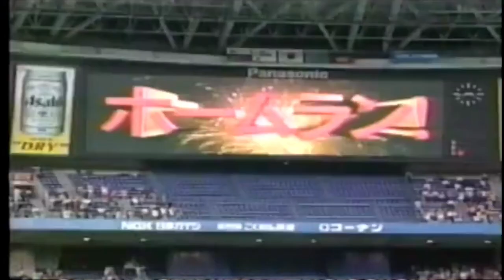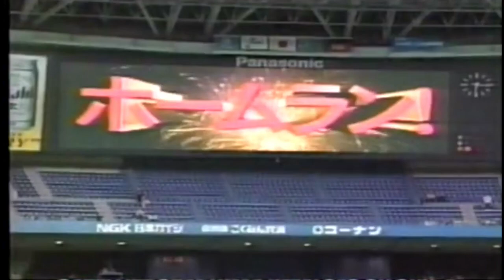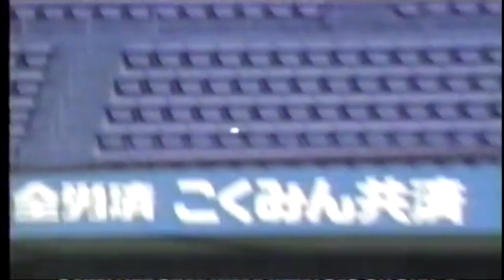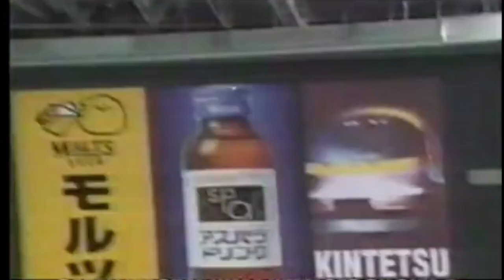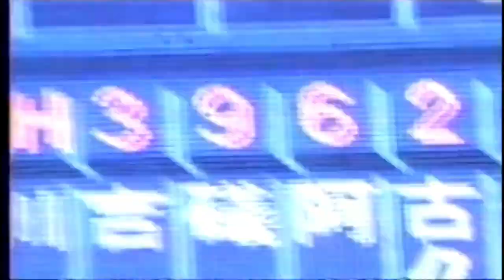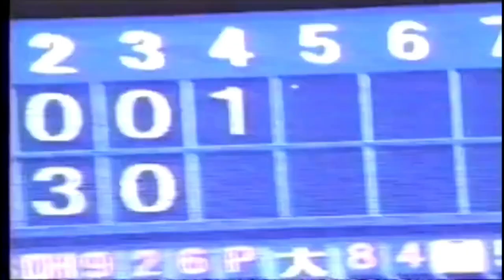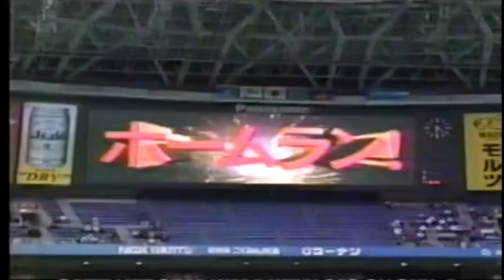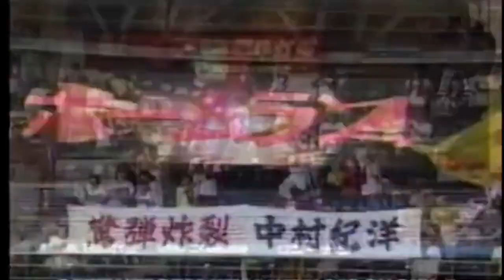中村紀洋＆タフィ・ローズ ホームラン集 ２００２年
中村紀洋 近鉄 大阪 バファローズ 野球 プロ野球 NPB ホームラン 本塁打 ドーム スポーツ タフィ タフィー Karl Derrick Tuffy Rhodes (Houston astros boston redsox Chicago CUBS)  Norihiro Nakamura (Dogers) homerun blast